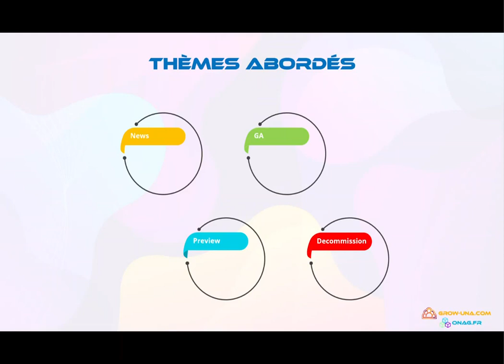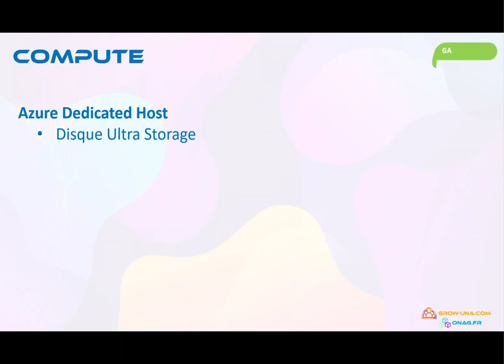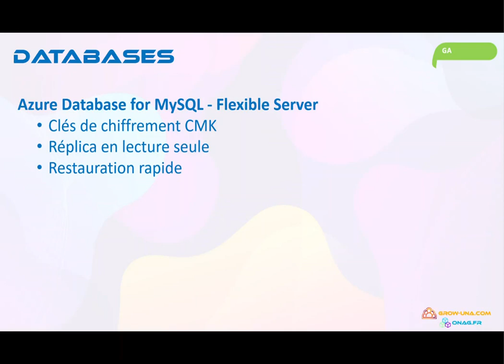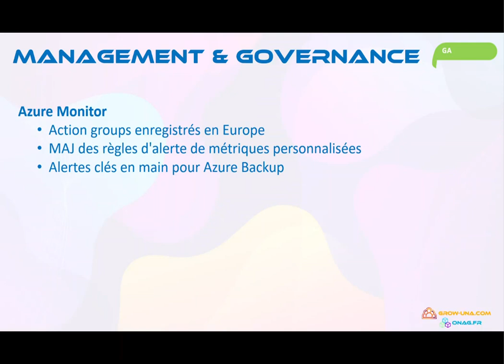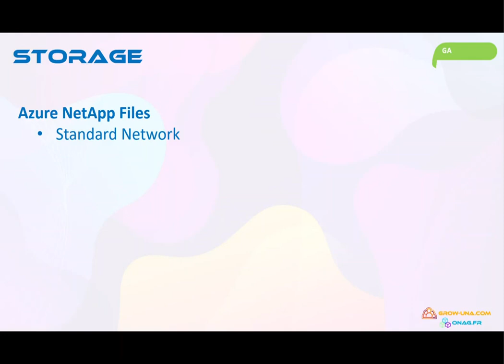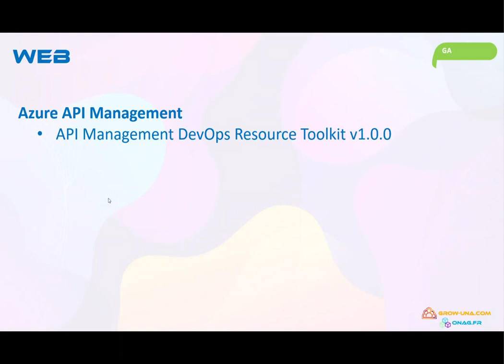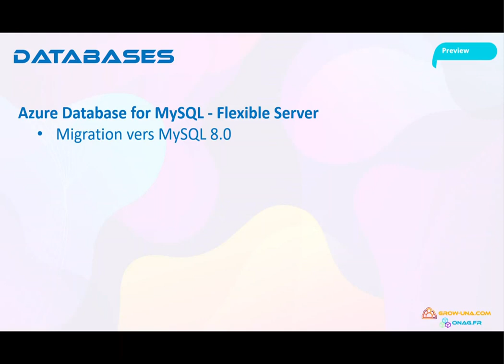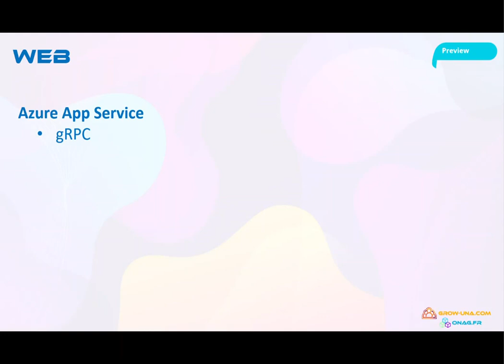Azure News & Updates 22.38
Retrouvez notre dernière vidéo sur les nouveautés et mises à jour de l'écosystème Azure pour la semaine 38 qui s'étale du 12 Septembre au 18 Septembre.

CHAPITRES
00:00 - Introduction
00:36 - Les News
01:39 - Updates en GA
01:44 -- GA - Compute
02:09 -- GA - Containers
02:31 -- GA - Databases
03:35 -- GA - FinOps
04:01 -- GA - Internet of Things
04:22 -- GA - Management and Governance
05:47 -- GA - Media
06:22 -- GA - Network
06:43 -- GA - Storage
07:17 -- GA - Web
07:49 -- Updates en Preview
07:55 -- Preview - Containers
09:51 -- Preview - Databases
10:34 -- Preview - Devops
10:44 -- Preview - Management and Governance
11:02 -- Preview - Storage
11:32 -- Preview - Web
12:03 -- Updates en Decommissions
12:08 -- Decom - Management and Governance
12:43 -- Merci à vous

L'équipe Grow Una.